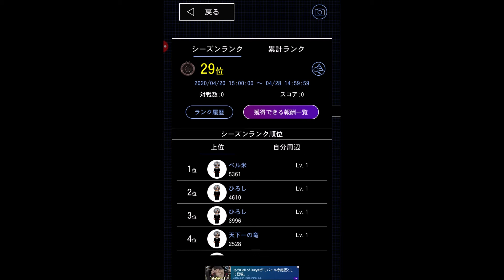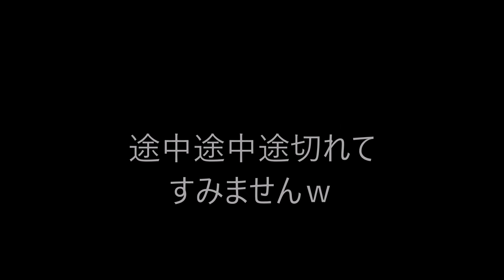【青鬼オンライン】200連ガチャしてみたらまた神引きだったｗｗｗ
中学生がやる青鬼オンラインですｗ

動画編集、サムネ作りも自分で行っています。

毎日動画を1本以上出すことを心掛けています。

他にも実況動画はあるので良かったら見てください。

実況者りく（兄）